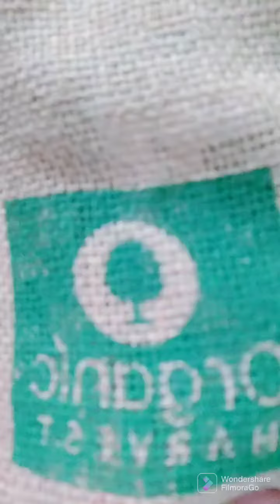Organic Harvest... sustainable skincare products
Organic Harvest has taken a initiative of planting 1 million trees by 2025 i too joined the race..so come lets start sustainable use of skincare products..all products are plant based . ingredients used are tailored made knowing your skincare
It's natural and 100,% safe
Bathing Bars in charcoal,lily , sandalwood in different amazing variety
Let's bring the nature in you
Go Green Go Organic with @oh_ind